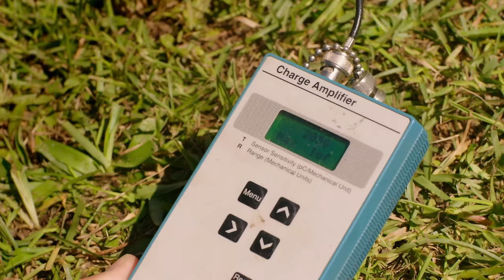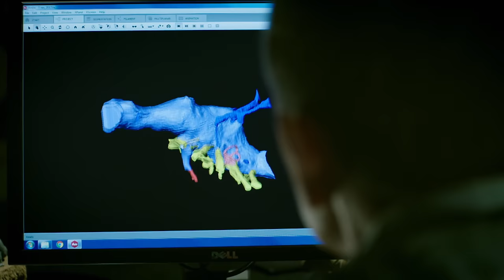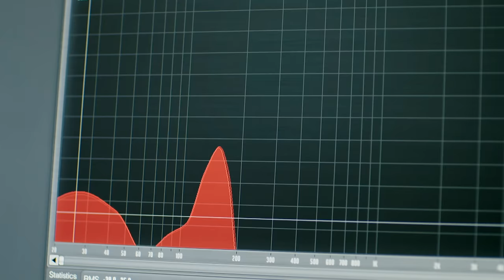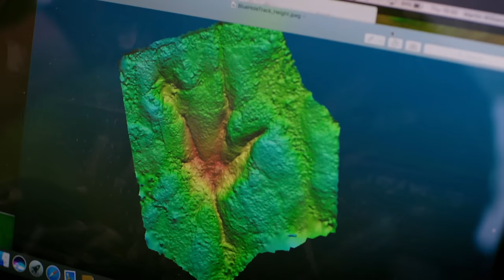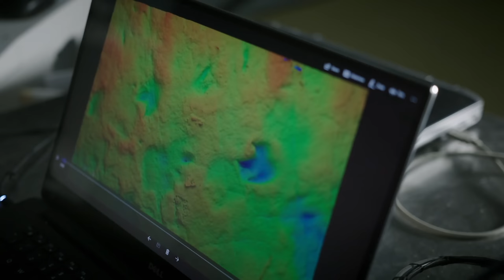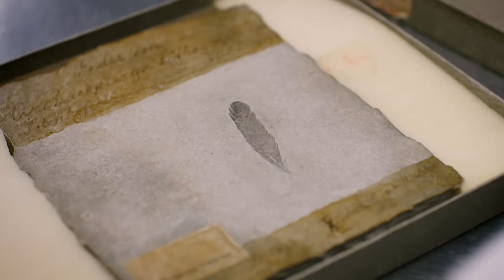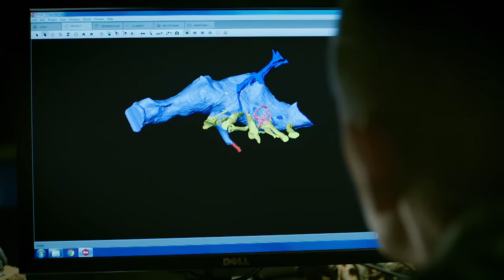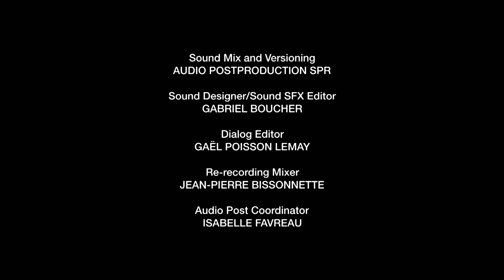The Secret Of The Deadly Lizard King | Rediscovering T-Rex | Real Wild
Unveil the truth behind the T-Rex myth! Join us on a thrilling journey as palaeontologists in Badlands dig up the secrets of one of the most iconic dinosaurs. Explore the revolutionary discoveries reshaping our understanding of T-Rex's power, speed, and even its social behaviour. Dive into the science that challenges old beliefs, revealing a complex and sophisticated side to this once-feared predator. Rediscover T-Rex like never before – from its jaw-dropping bite force to the surprising possibility of feathers and social dynamics. Don't miss out on the epic rediscovery of the Tyrant Lizard King!